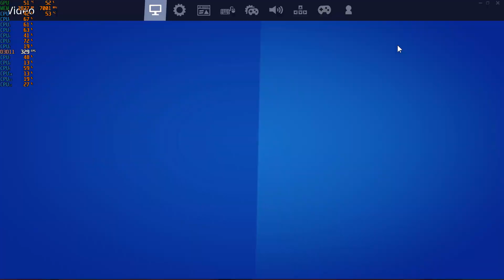Fortnite creative RTX 2070 SUPER/RYZEN 5 3600/2X8GB 3600MHZ RAM(LOW STTINGS)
trying out my ryzen 5 3600
rog 2070 super
xpg 3600mhz 2x8gb
msi b350m gaming pc
m2 ssd 256gb
120gb ssd
1tb hdd
deep cool liquid cooler